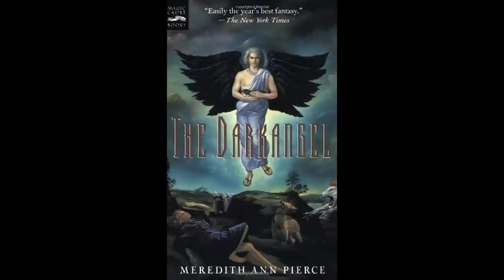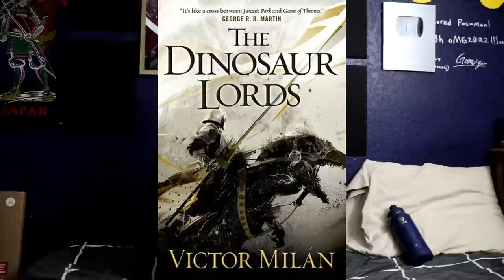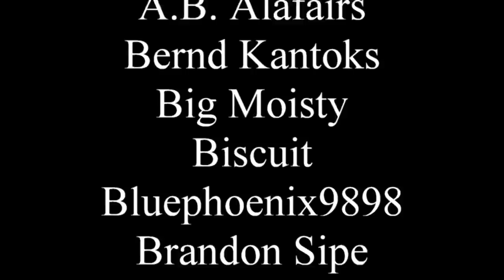Apocalyptic fantasy and other things you should stop doing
Prince of Thorns? More like, Prince of Dumb ha ha got 'em.